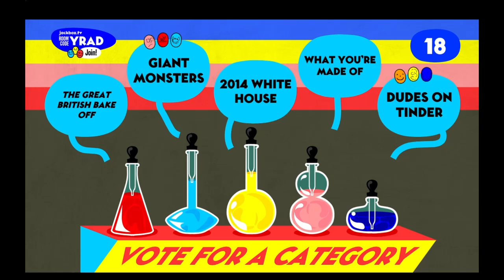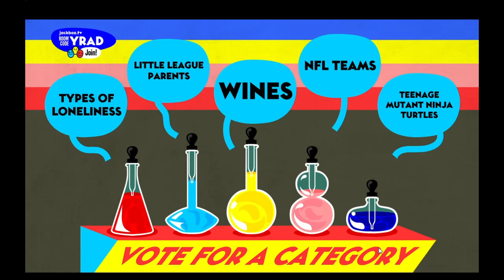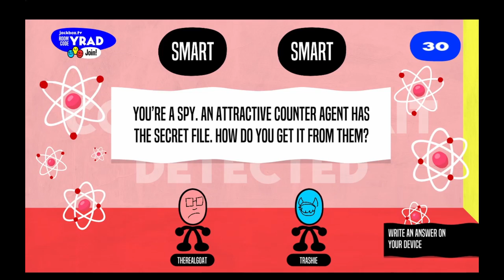Role Models - Send me Nudes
Send them nudes to Joe pesci